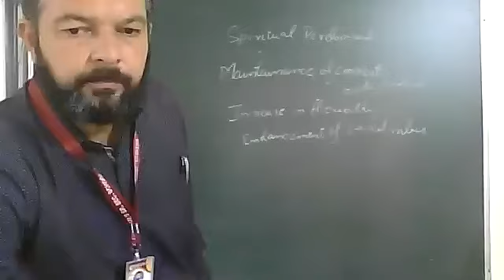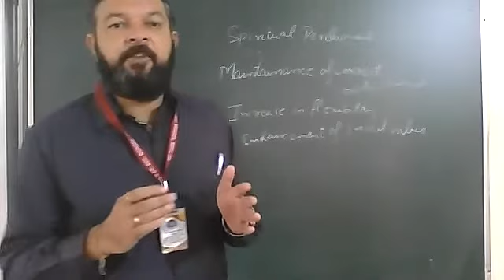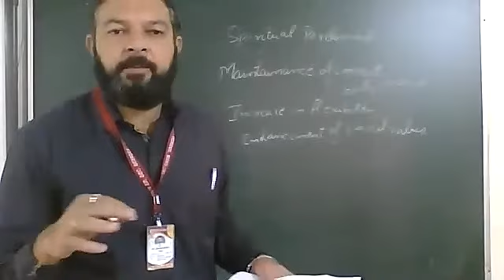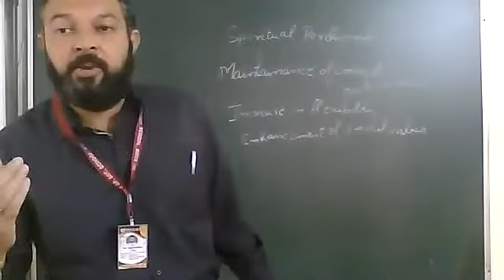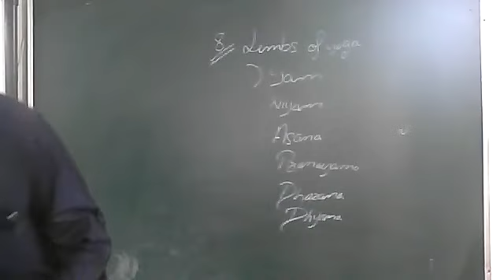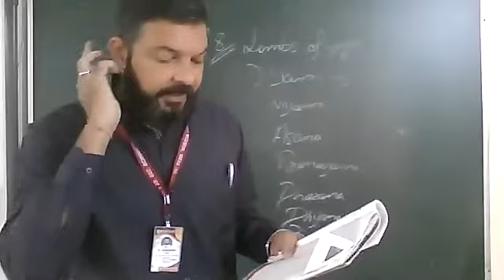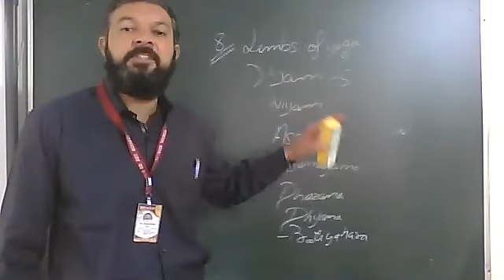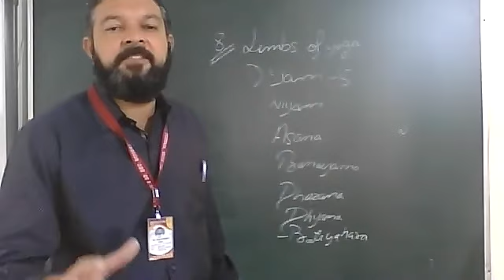PHYSICAL EDUCATION 11 02 12